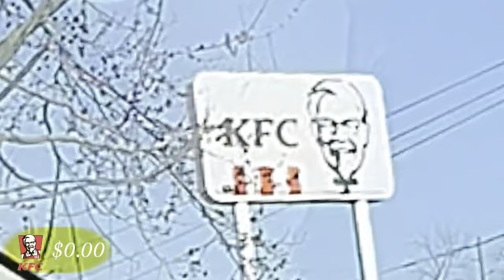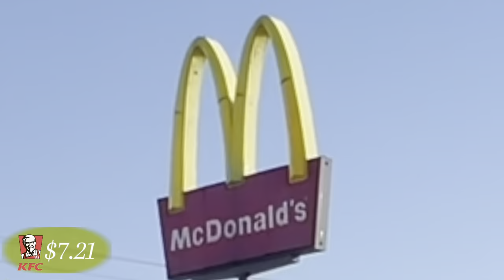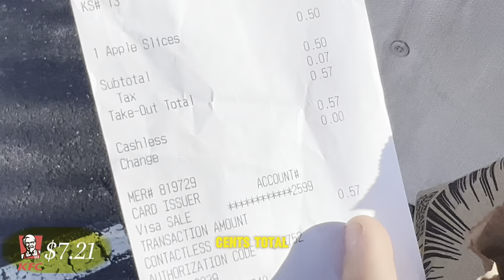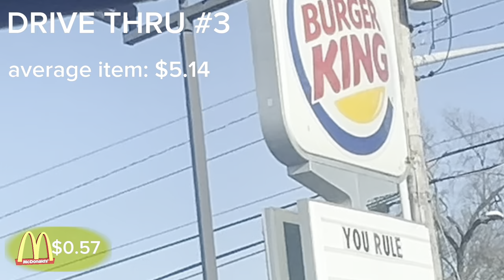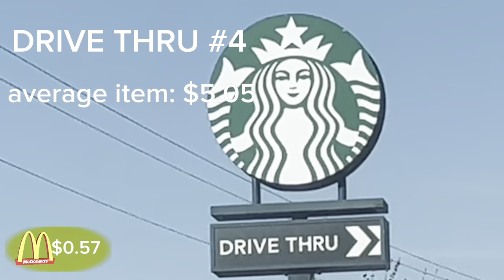I tried the cheapest drive Thrus!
This video Was made By My iPhone 13.

If You Where Not interested In the video, Check out the New Video I just Posted!